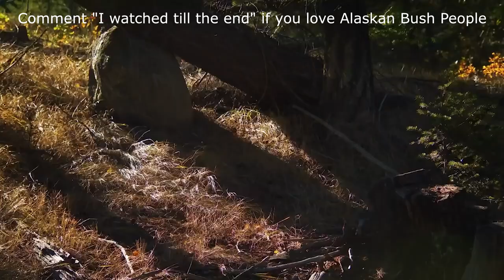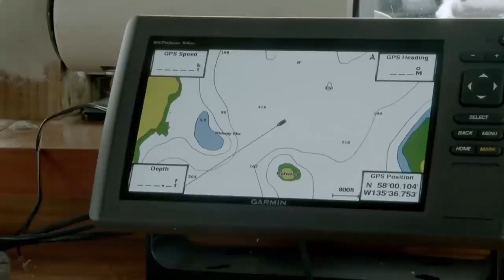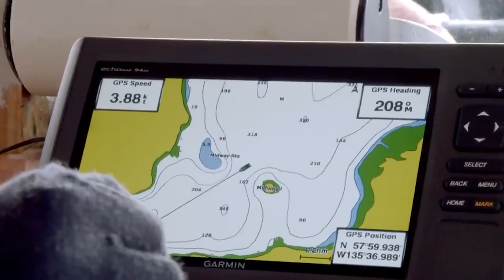How is Matt Brown managing to stay sober?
“Alaskan Bush People” has been one of the most talked-about and viewed reality television series since it premiered on 6 May 2014 on the Discovery Channel, as it aroused people’s curiosity about how a family of nine survived, living in the wild. The Brown family was brought into the limelight, with the eldest son, Matt Brown, becoming the most controversial of the lot, having been involved in scandals as he battled alcoholism and drug addiction. He turned over a new leaf after leaving the show, and has been sober for years.

We'll try to answer to questions below in this video:
Who is Matt Brown (Alaskan Bush People)?
Where is Matt Brown today?
What happened to Matt Brown?
How old is Matt Brown from Alaskan Bush People?
How tall is Matt Brown?
How rich is Matt Brown from Alaskan Bush People?
Where does Matt Brown live?
Who is Matt Brown wife today?
What is Matt Brown ethnicity and nationality?